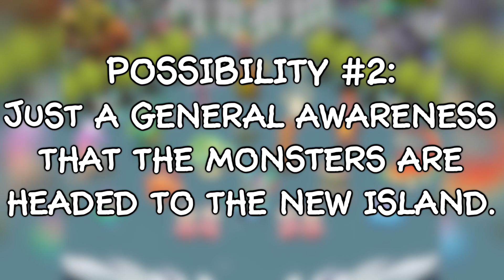New Island Discovery This Week? (My Singing Monsters)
Will the new island be discovered this week? 🔎